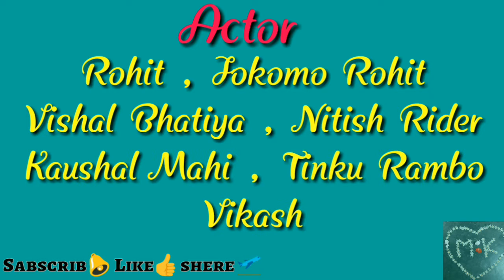गांव का फिल्म है देखें जरूर Funny Movie Funny FilamMkvvt friends / Mahboob Discodigama /Gaun ka film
Mkvvt group ke tarf se ye video hai gaun ka video